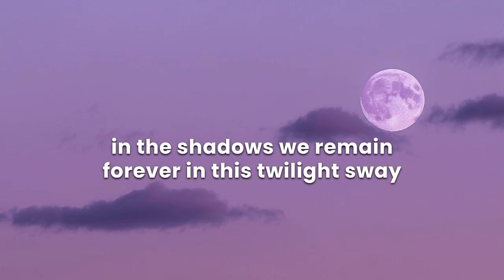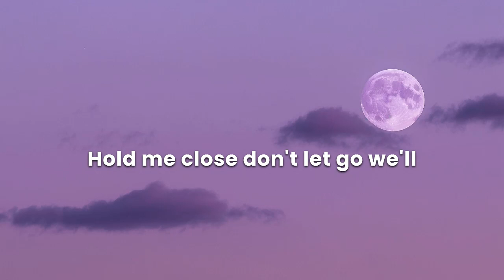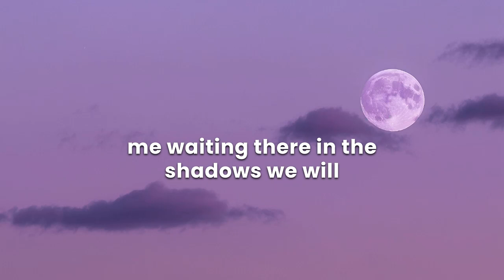Shadows 🎵💜 🌜 lyricsvideo song music indiepop newsong indiemusic musicvideo lyrics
Shadows 🎵💜 🌜 Music Created by Gly with Al